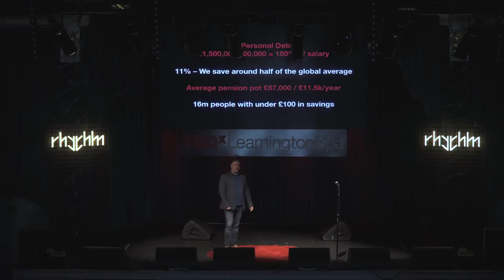Can we control the future that technology is creating? | Peet Denny | TEDxLeamingtonSpa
We’re living in a super exciting time of change where technology is getting more and more powerful at a dizzying speed. Where will all this change lead? Will the future be better or worse than it is now? Do we have any influence over it? The answer to these questions may actually be in your control. Founder of the Birmingham Artificial Intelligence Meetup – a vibrant community of over 400 researchers, data scientists, developers and students – Peet’s mission is to help people gain greater control of their money by using AI, algorithms and smart software engineering.

He runs a team of data scientists and engineers at Leamington-based Wealth Wizards and has recently created an AI system which can learn how human advisers do what they do and replicate that at a fraction of the cost.

Peet regularly speaks at conferences and appears in the press (FT Adviser, CNBC, The Telegraph, iNews, CityAM, Raconteur) talking about the role AI is playing in disrupting financial services. This talk was given at a TEDx event using the TED conference format but independently organized by a local community.